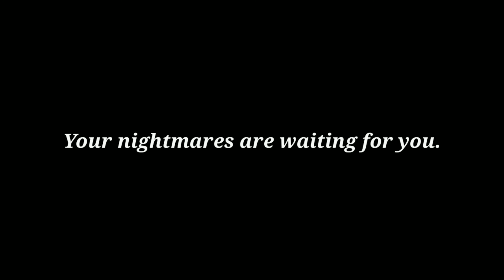Five Night's at Emerald's 3 | Official Launch Trailer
Five Nights at Emerald's 3 has now been released on Scratch! You can find it by going to my profile, which is 427emerald!